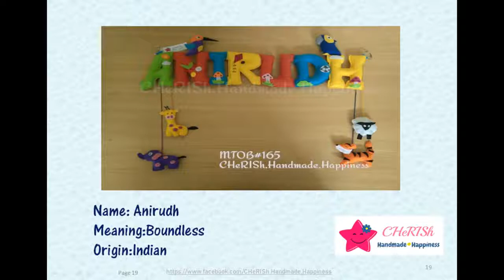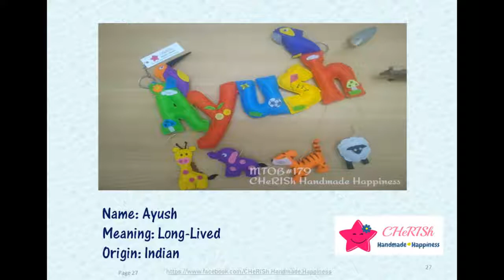Letter A Banner Names for boys with their meanings. Letter A - 26 different banners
The handmade and customised name banner orders executed @ from 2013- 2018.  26 banners names starting from letter A for boys, it's meaning and origin of the name. A glimpse of the trending names in the recent years.